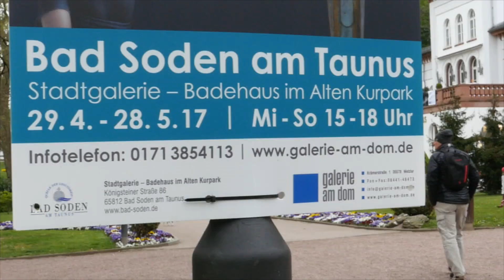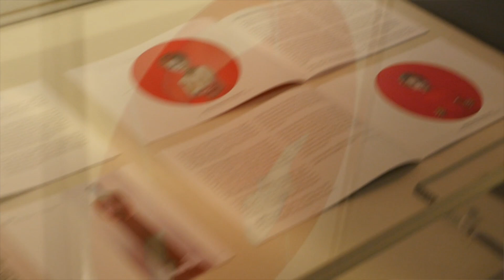Dr. Marta Cencillo Ramirez über Jesús Curiá und Salustiano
Die Vernissage war am 28. April 2017 in der Stadtgalerie im Badehaus im Alten Kurpark. Die Eröffnungsansprache hielt die spanische Kunsthistorikerin Dr. Marta Cencillo Ramirez

Galerie am Dom präsentiert Jesús Curiá und Salustiano in Bad Soden

Bad Soden ist eine kleine Sensation gelungen: Mit Salustiano hat sich die Stadt und die Galerie am Dom einen der prominentesten spanischen Maler in die Stadtgalerie im Badehaus im Alten Kurpark geholt.

Noch diesen Mai werden seine eindrucksvollen roten und schwarzen Gemälde gemeinsam mit den wundervoll sinnlichen Bronzefiguren des Plastikers Jesús Curiá die städtischen Räume bespielen. Das Oeuvre beider Künstler ergänzt sich perfekt zu einer höchst ästhetischen Symbiose. Selten trifft man solche Meister des postmodernen Realismus. Ihre Arbeiten sind voller Präzision, kombiniert mit Schönheit!

Bekannt geworden ist der international agierende Salustiano mit Kunst-Messe-Auftritten, der Gestaltung zum Logo der letzten Art Frankfurt, aber auch über höchstdotierte Verkäufe bei Christies/New York.

Das spanische Hochglanz-Kunstmagazin „NCJA“ widmete ihm das Titelblatt und einen interessanten Artikel im Heft.

ÖFFNUNGSZEITEN

Mittwoch, Samstag, Sonntag 15:00 Uhr bis 18:00 Uhr und nach Vereinbarung.

ADRESSE

Stadtgalerie im Badehaus Alter Kurpark
Königsteiner Straße 86
65812 Bad Soden am Taunus